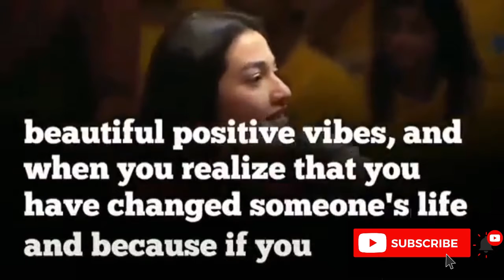Motivational video | Sunday Motivation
😍 BigThanks for those who always share and comment their thoughts